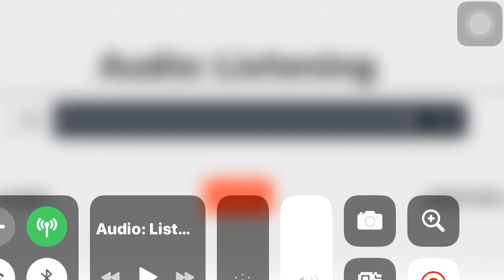A Magic Place Listening Lesson 1 page no 7